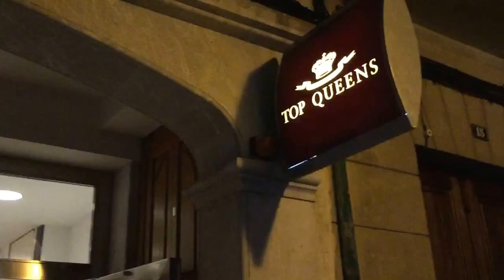Top Queens Inca día previo a la inauguración.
¡¡Hola a todos!! Hoy podemos ver en este vídeo como tanto las propietarias como todo el equipo Top Queens trabajan a destajo para que el día de la inauguración todo salga perfecto. ¡Vamos equipo!
Ese día eran todo nervios e ilusión para que todo saliera perfecto y todos pusimos de nuestra parte para que fuera genial, da gusto trabajar con gente motivada, ilusionada y con energía. ¡Es lo que tiene la magia de Top Queens!
Recuerda que ya puedes visitar nuestra nueva tienda Top Queens Inca situada en la calle Murta, número 11.  Si no puedes acercarte, entra en nuestra web donde encontrarás todos los complementos y prendas de primera calidad a un precio único de 25€.